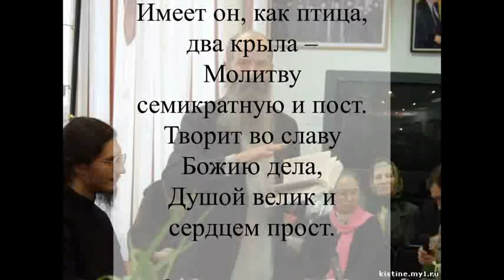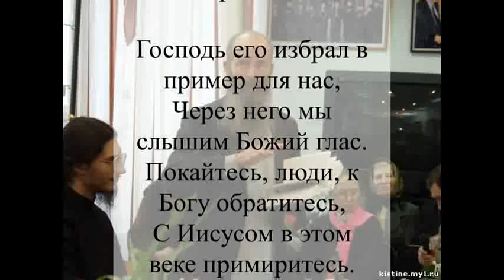Лапкин Игнатий Тихонович – кремень